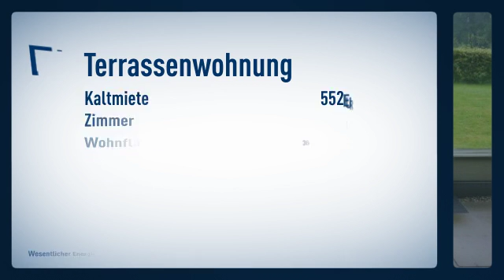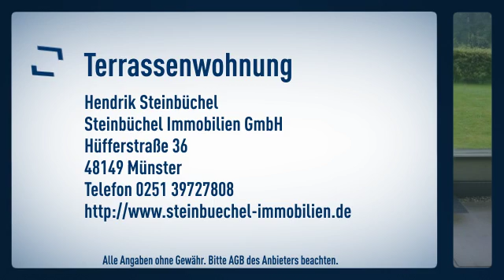Tolle Terrassenwohnung mit PKW-Stellplatz in ruhiger Lage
Objektnr.: St-5964-11
Informationen zum Energieausweis:
Baujahr: 1995
Energieausweistyp: Verbrauchsausweis
Endenergiebedarf: 101.0kWh/(m²*a)
Heizungstyp: Zentralheizung
wesentliche Energieträger: Gas
Energieeffizenzklasse: NOT_APPLICABLE